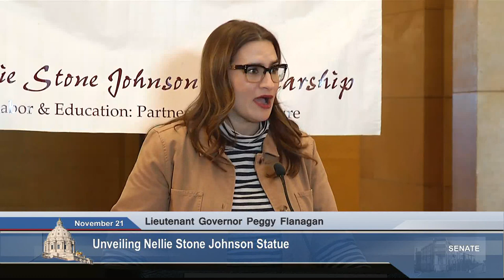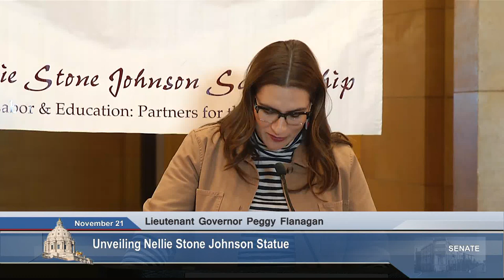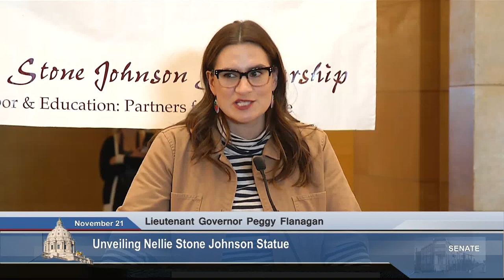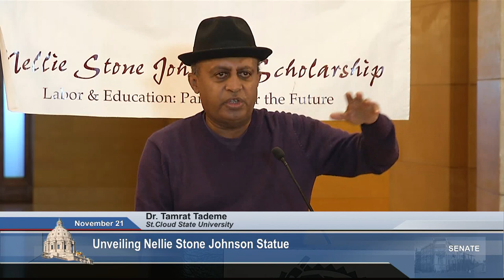Honoring Nellie Stone Johnson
Governor Tim Walz leads a delegation of public officials that worked to  honor civil rights and DFL activist Nellie Stone Johnson by dedicating a statue within the State Capitol.  An official unveiling ceremony was held Monday, November 21.